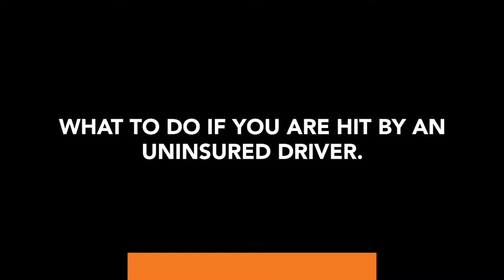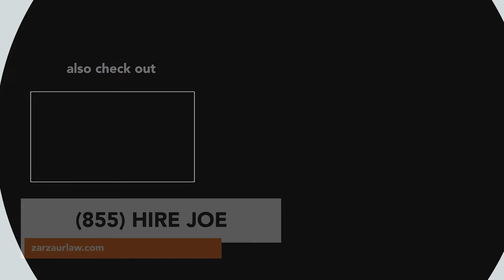What To Do If You Are Hit By An Uninsured Driver.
Following a car accident, many victims, especially those with injuries like spinal cord damage or traumatic brain injuries, have substantial medical bills to worry about. Not only that, their injuries may also prevent them from returning to work.

Can you still get compensation for your injuries if you are hit by an uninsured motorist?

Listen in as Top Pensacola Car Accident Lawyer, Joe Zarzaur, explains this all too regular and complex occurrence.

Joe Zarzaur, the founder of Zarzaur Law, P.A., a Pensacola Personal Injury law firm, has created this video blog in an effort to educate the many citizens and visitors of Pensacola, Florida about their legal rights. Joe Zarzaur knows the ins and outs of Florida law and offers quality legal help whether you have experienced an auto accident/car wreck, have been a victim of medical malpractice, or are in need of a personal injury lawyer.